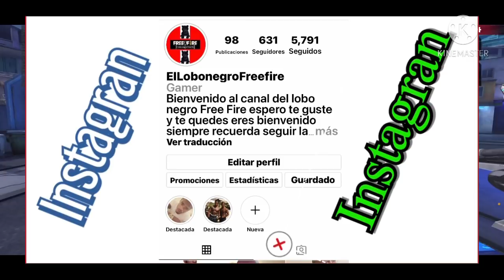CÓMO CONSEGUIR MILES DE DIAMANTES GRATIS EN SOLO 3 MINUTOS EN FREE FIRE PRUEBA ESTE NUEVO BUG REAL